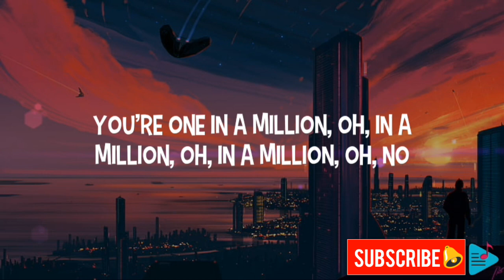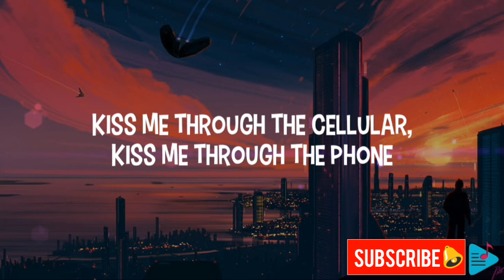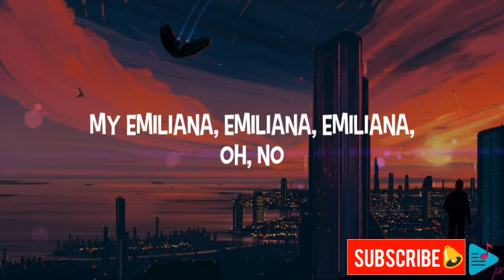Ckay - Emiliana (Lyrics)